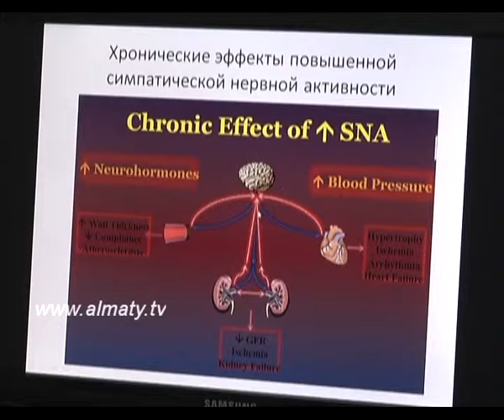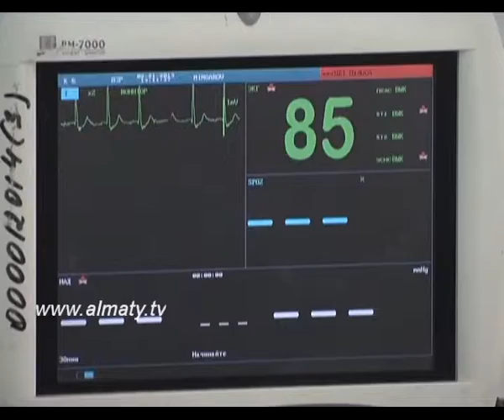Новое в медицине